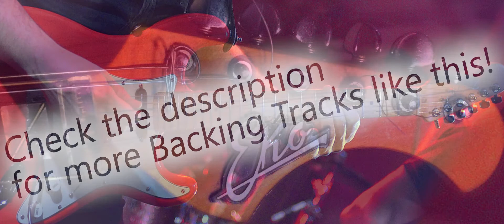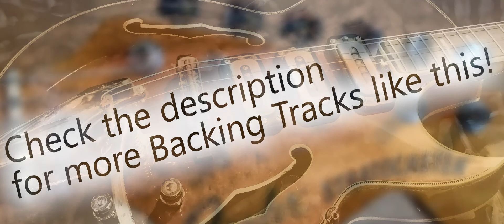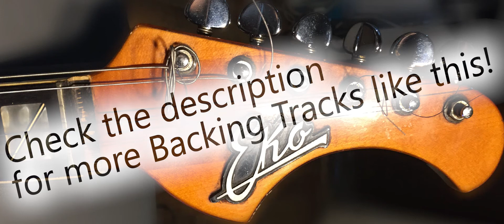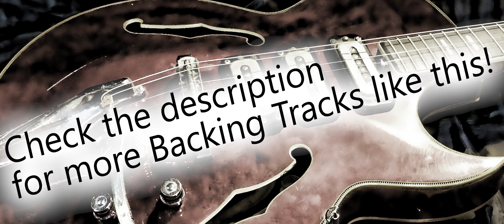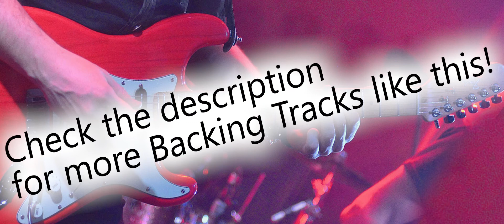A#m or Bbm Rock Funk Backing Track Jam - Premium Groove